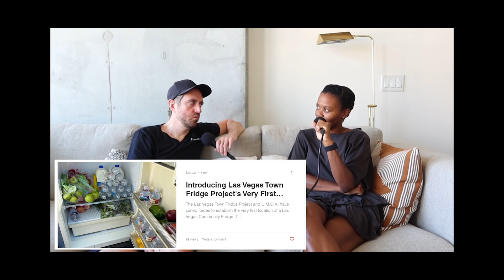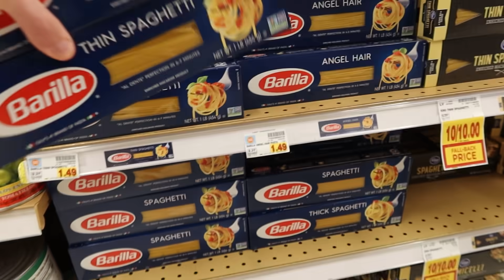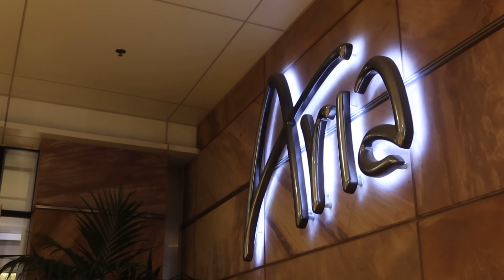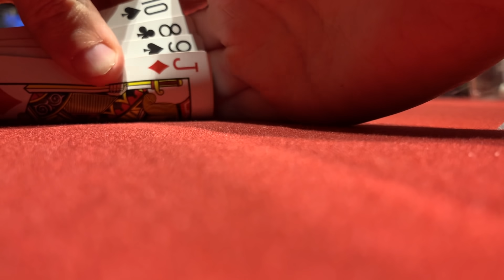One Player Providing All The Action (Me)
If you want to know what poker material to study, start

Need Moneybands? Your cash will thank you

Get in touch the old school way:
Andrew Neeme
201 Las Vegas Blvd South